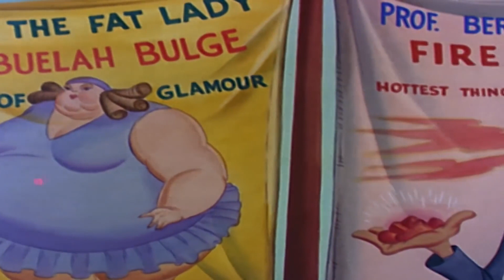Pica-Pau em Português | O circo | Desenhos para crianças